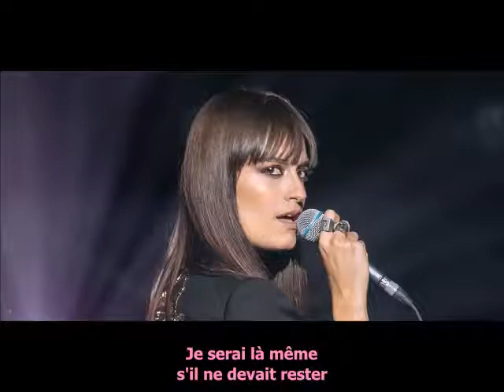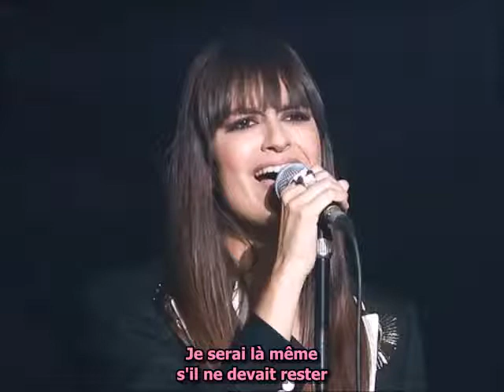clara luciani - ma soeur - paroles